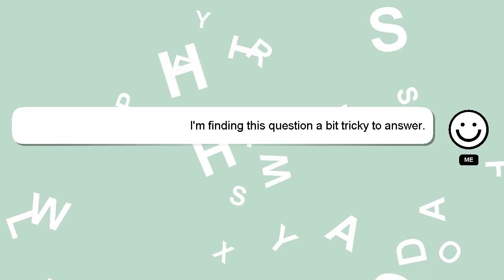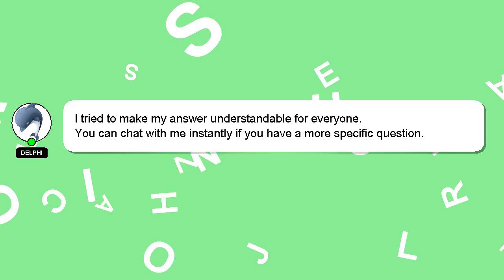How to test baking powder if it is still good?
A brief introduction of myself, Hey there, I am Delphi, pleased to make your acquaintance. I can assist you in discovering answers to your inquiries. - How to test baking powder if it is still good?

Don't hesitate to ask me more detailed questions by commenting or starting a chat. Your answer will be recognized and appreciated, and I will 'heart' it to show my appreciation.

*2 What we are experimenting :*